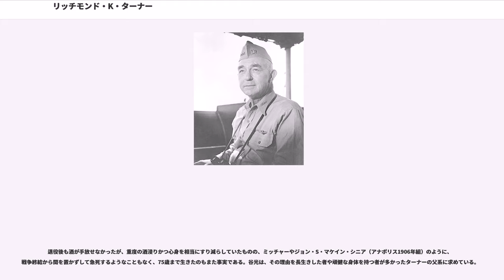リッチモンド・K・ターナー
リッチモンド・ケリー「テリブル」・ターナー (Richmond Kelly Turner, 1885年5月27日 - 1961年2月12日)は、アメリカ海軍の軍人、最終階級は大将。

第二次世界大戦においては、ソロモン諸島の戦いから沖縄戦にいたる主だった上陸作戦の指揮を執った。

リッチモンド・ケリー・ターナーは1885年5月27日、オレゴン州ポートランドに父イーノック・ターナー、母ローラ・フランシス・ターナーの8人兄弟の7番目の子として生まれる。「リッチモンド」の名は、リッチモンド公爵に由来する。ターナーの父系はイングランド系アメリカ人で、アメリカ独立戦争よりも前にメリーランド植民地に住み着いて農業を営んでいたが、アメリカ合衆国の領土が拡大するにつれて西へ西へと移っていった。イーノックはゴールドラッシュに沸くカリフォルニア州ストックトンで商店を営んでいたジョン・ターナーの9番目の子であり、長じてポートランドで週刊誌を発行していた兄トーマスの下に移った。母系のケリー家はアイルランド系アメリカ人由来で、こちらもアメリカ独立戦争より前にペンシルベニアに移住していたが、やがて西部に移り住んだ。また、ケリー家はフィランソロピストとして学校や教会に幾度となく寄付を行った。一家はやがてストックトンに戻り、イーノックはここでも週刊誌を発行した。ターナーもまた、一時期サンタアナに住んでいた時期を除いてストックトンで幼年期を過ごし、1904年にストックトン・ハイスクールを卒業した。

ターナーの学業成績はよく、カリフォルニア州選出の下院議員ジェームズ・キャリオン・ニーダムからの推薦を得て、1904年に海軍兵学校に入学する。この時同時に入学した者の中にはマーク・ミッチャーやトーマス・C・キンケイドらがおり、卒業年次から「アナポリス1908年組」と呼称された世代である。しかし、ミッチャーは2年目の秋、クラスのグループ同士で発生した喧嘩で死亡者が出た事件に巻き込まれ、また日頃の素行や成績もよくなかったこともあって退学処分となり、一旦アナポリスから去っていった。ターナーのアナポリスでの成績も比較的よく、1年目の総合成績は297名中14位で、1908年6月5日の卒業時には201名中5位にまで上昇していた。ちなみに、キンケイドの卒業成績は201名中136位だった。

卒業後、少尉候補生となったターナーはグレート・ホワイト・フリートの世界一周に途中から参加。また防護巡洋艦「ミルウォーキー」 ("USS Milwaukee, C-21")、駆逐艦「プレブル」 ("USS Preble, DD-12")、装甲巡洋艦「ウェストバージニア」 ("USS West Virginia, ACR-5") に乗り組む。2年後の1910年に少尉に任官し、8月3日にはストックトンでハリエット「ハーティー」・スターリングと結婚した。1913年に中尉に進級すると、駆逐艦「スチュワート」 ("USS Stewart, DD-13") の艦長任務に従事する。その後、砲艦「」 ("USS Marietta, PG-15") で勤務し、砲術に関する訓練やサントドミンゴ派遣などを経験。続いて1916年から1919年にかけて戦艦「ペンシルベニア」 ("USS Pennsylvania, BB-38")、「ミシガン」("USS Michigan, BB-27") および「ミシシッピ」 ("USS Mississippi, BB-23") で砲術士官として乗艦する。1919年から1922年までの間、少佐に進級していたターナーはワシントン海軍工廠に転任。その後は戦艦「カリフォルニア」 ("USS California, BB-44") 砲術長、駆逐艦「」 ("USS Mervine, DD-322") 艦長を務める。1925年には中佐に昇進して海軍省勤務となる。

兵站局時代、ターナーはアメリカ海軍航空隊を作ったウィリアム・A・モフェット少将（アナポリス1890組）の勧めで、ペンサコーラの海軍飛行学校でパイロットとしての訓練を受け、1927年に海軍パイロットの免許を取得。水上機母艦「」 ("USS Jason, AC-12") 艦長を経て、翌1...